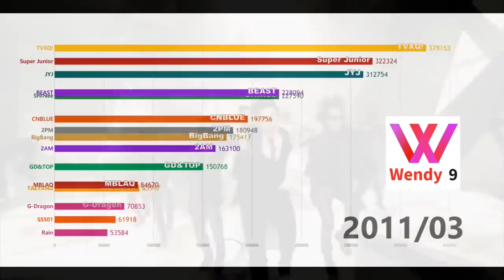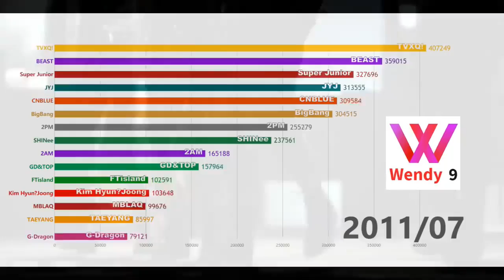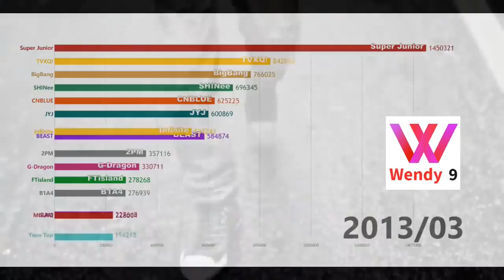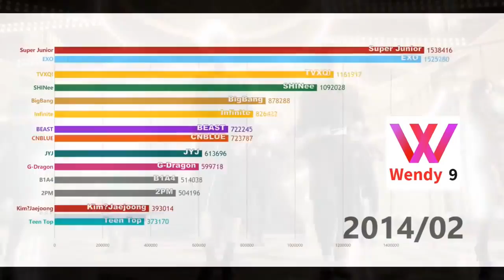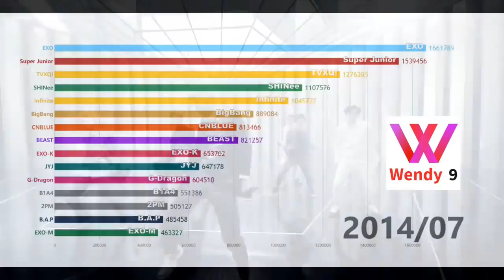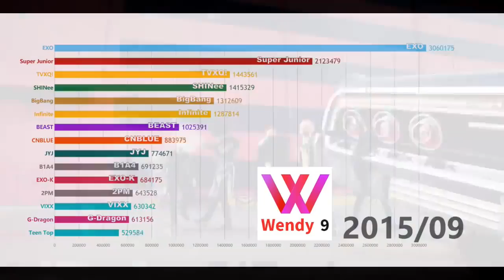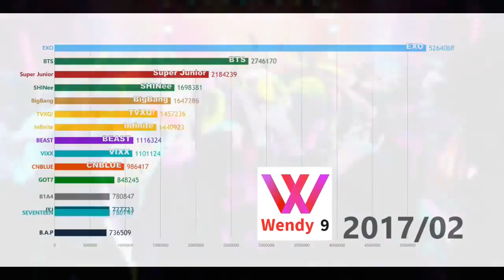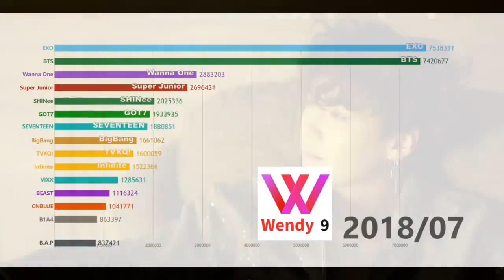Kpop Male Groups's Album Sales on Gaon (2010 - 2018)